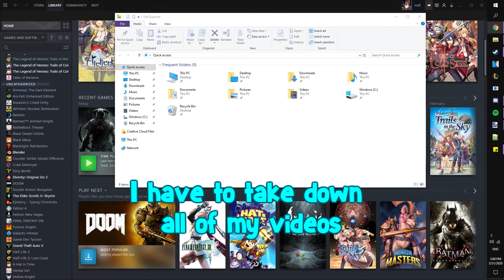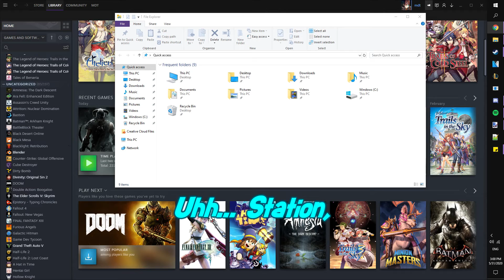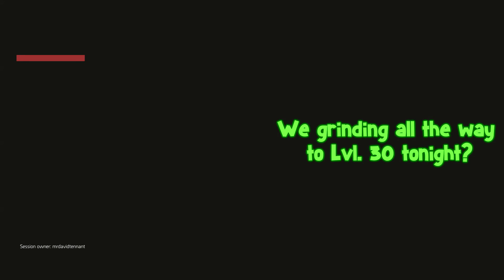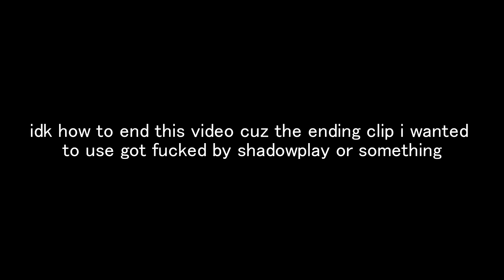Assorted Stuff [3]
wow kinda been a while hasn't it. here's some clips i've been holding onto for a while. i hope u like. i will try to get another vimeo out soon. please don't forget me. if you forget me then the chains that bind me to this realm will cease to be and i will disappear forever and u don't want that cuz then my mommy will go ':(' and cry.